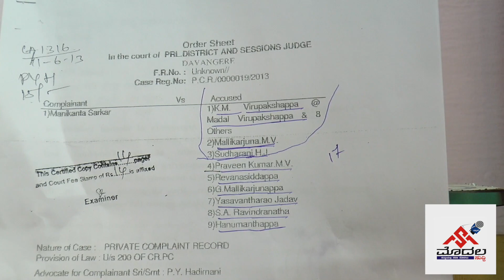ಮಾಡಾಳ್ ವಿರೂಪಾಕ್ಷಪ್ಪನ ಆಸ್ತಿ ಎಲ್ಲೆಲ್ಲಿ ?? ಮಣಿ ಸರ್ಕಾರನಿಂದ ಲೋಕಾಯುಕ್ತಗೆ ದೂರು !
Modalsuddi is a new Kannada Youtube channel targeting to be the first in reporting the best in class news within Davanagere to begin with.

The aim is to cover news around: Davanagere Politics, State Politics, Economy, Sports, Films, Business, Social issues, Comedies, Panel Discussions, Popular places/foods, Education and Others.